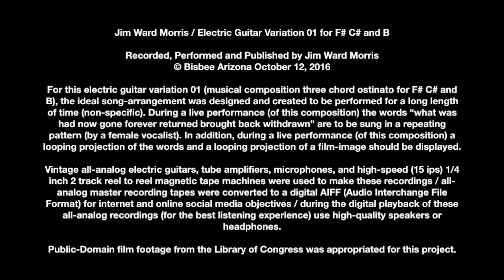Jim Ward Morris / Analog Day Promotional Video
Analog Day May 18, 2019 Bellingham Washington
Image and Sound / Performed and Produced by Jim Ward Morris

For this electric guitar variation 01 (musical composition three chord ostinato for F# C# and B), the ideal song-arrangement was designed and created to be performed for a long length of time (non-specific). During a live performance (of this composition) the words “what was had now gone forever returned brought back withdrawn” are to be sung in a repeating pattern (by a female vocalist). In addition, during a live performance (of this composition) a looping projection of the words and a looping projection of a film-image should be displayed.

Vintage all-analog electric guitars, tube amplifiers, microphones, and high-speed (15 ips) 1/2 inch reel to reel magnetic tape machines were used to make these recordings / all-analog master recording tapes were converted to a digital AIFF (Audio Interchange File Format) for internet and online social media objectives / during the digital playback of these all-analog recordings (for the best listening experience) use high-quality speakers or headphones.

Public-Domain film footage from the Library of Congress was appropriated for this project.